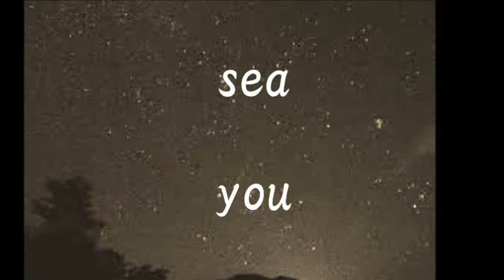Star Dust George Sasaki Quartet-1979.wmv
録音年１９７９年
録音場所 新宿Check In(Pub-区役所裏)

Guitar :  George Sasaki
Piano :  Mitsuru Ikura
Bass&Vocal : Lary(Tetsu.H)Rurelo